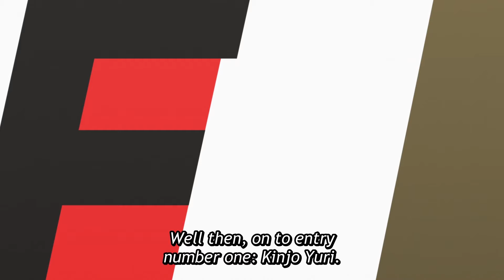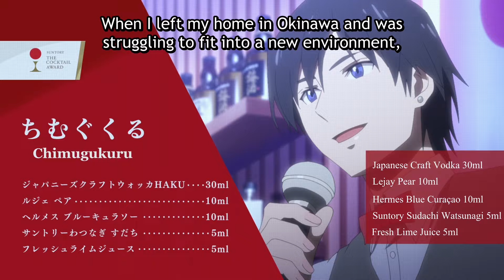Bartender: Glass of God - Official Clip (2024) | IGN Live 2024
At Eden Hall, each glass has a story. A quiet bar lies tucked away in the streets of Tokyo, and it seems only the most desperate souls burdened by their own troubles manage to find its doors. But after a glass of God poured by the brilliant bartender Ryu, they leave renewed. Ryu has a gift—he knows how to soothe the soul with the perfect drink. Who will he meet next? Watch this clip as Ryu and friends attend SUNTORY: The Cocktail Award, a most prestigious ceremonies honoring the achievements of bartending.

Bartender: Glass of God is streaming now on Crunchyroll.